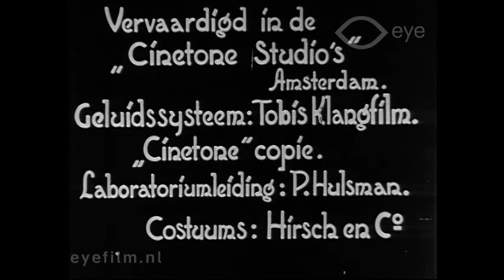De kribbebijter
Regie: Henry Koster | Productieland: Nederland | Jaar: 1935 | Productiemaatschappij: Holfi | FLM36479 | Film uit de collectie van Eye Filmmuseum (Amsterdam)

Romantische komedie over een secretaresse en de onterfde zoon van een verzuurde baron.

In De kribbebijter trouwt Willy, de zoon van de eigenzinnige baron Hergershuizen, tot afschuw van zijn vader met een burgermeisje. De baron onterft zijn zoon zonder diens nieuwe echtgenote ook maar één keer te hebben ontmoet, zodat Willy zich genoodzaakt ziet een baan te zoeken. Als de baron dit hoort, zorgt hij ervoor dat zijn zoon ontslagen wordt. Willy’s echtgenote laat het hier niet bij zitten en neemt incognito een betrekking aan als huishoudster bij haar schoonvader. Geholpen door haar schoonzus en de broer van de baron weet zij het respect van haar schoonvader te winnen en uiteindelijk verzoent deze zich met zijn verloren zoon en schoondochter.

Toneelactrice Mary Dresselhuys werd gevraagd auditie te doen voor de hoofdrol; zonder succes: producent Rudolf Meyer en regisseur Henry Koster achtten haar niet fotogeniek genoeg: 'Leider gnädige Frau, sind Sie nicht zu fotografieren'. Ze kreeg wel een bijrol aangeboden.

Het publiek wist deze komedie met bekende acteurs als Frits van Dongen, Mary Dresselhuys en Cor Ruys zeer te waarderen. Ook de pers was enthousiast: vooral het spel en de regie kregen lovende kritieken. De film werd gezien als een grote stap voorwaarts ten opzichte van de toen weliswaar populaire, maar zeer kolderieke Jordaanfilm.